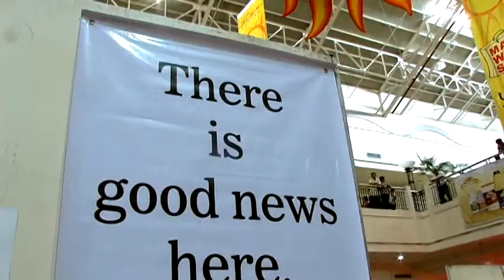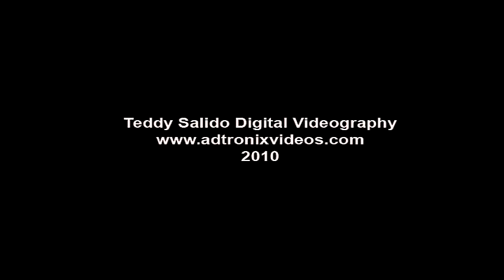cagayan de oro artis art exhibit